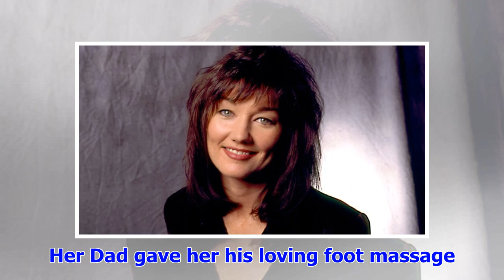[Breaking News]Singer Lari white dead at 52 after a short battle with cancer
Country singer Lari White died Tuesday after a battle with cancer. She was 52. The Grammy-winning si...